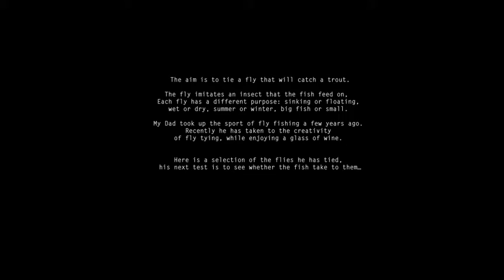Hooked on Flies -Time Lapse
Uni project to archive a collection. Time lapse photography using a Canon EOS 400D, put together on Adobe After Effects. Sorry the writing is so small/unreadable at this size and quality!